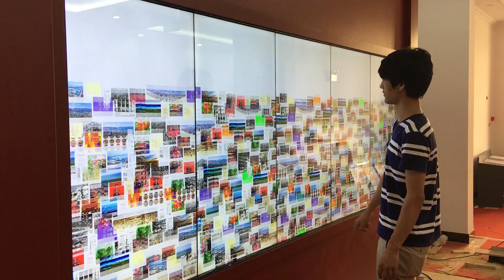China Beijing 1*4 LCD splicing touch video wall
KX-Touch has more than 8 years of experience in touch solutions, our high quality and service are well known worldwide. Driven by responsible operations and open collaboration, we bring the latest and best offers to our customers, and our projects also cover customized software, mosaic display system, intelligent interactive machine, LED large screen display etc.

Our factory is located in Songjiang Industrial Park, Shanghai, China. We have a professional team for developing, manufacturing, marketing, and servicing our products. We have a wide range of partners in schools, governments, museums, airports, subways, and we also provide services for large exhibition activities.

Adhering to ongoing innovation, taking customer’s needs as the first, KX-Touch is committed to branding our products and winning the trust of customers with the excellent quality and service!